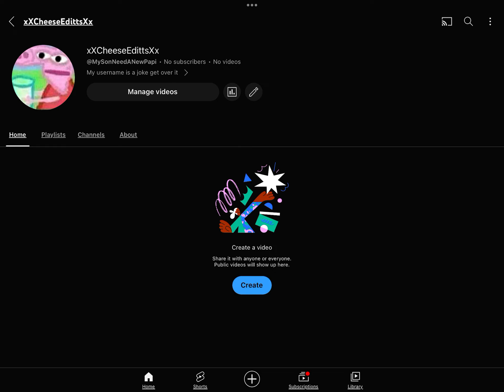Please sub to my new channel this was my moms💀💀